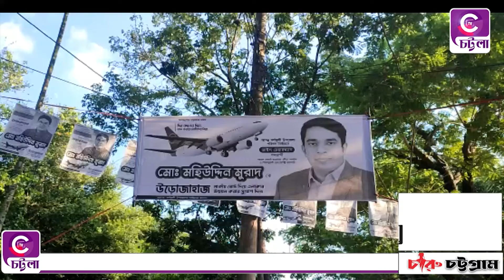রাত পোহালে কর্ণফুলীতে ভোট যুদ্ধ, সুষ্ঠু ভোট নিয়ে প্রার্থীদের সংশয়!